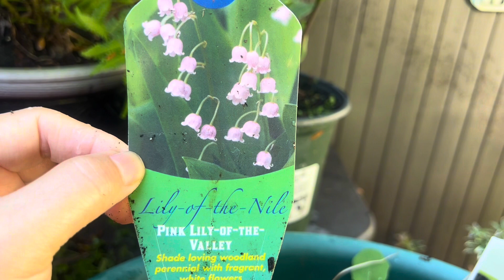盆栽粉色铃兰pink lily of the valley